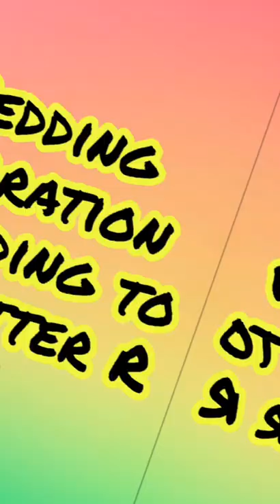Wedding decoration according to letters | choose game